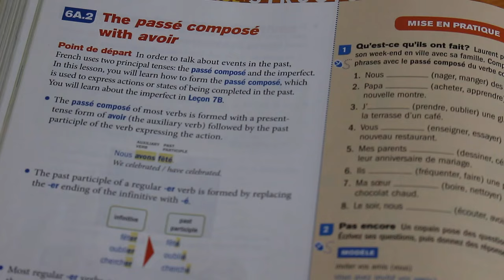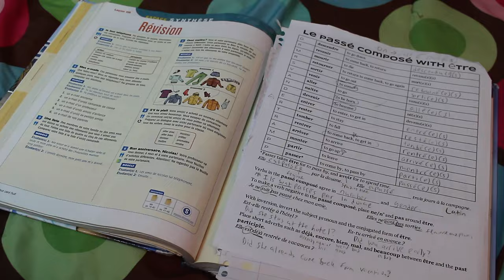Human Machines by Broadside Music Video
LINKS!